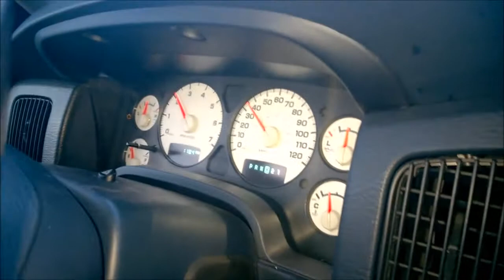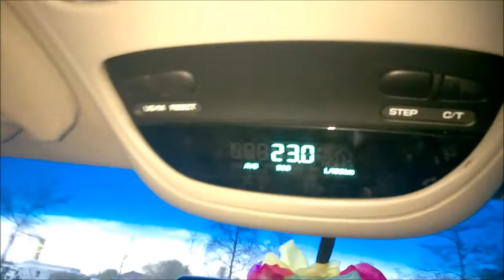Dodge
Dodge Ram 1500  V8 5.9 , Surfing, cool girl drives pick up.
Dodge ram, 1500 , 2002 dodge ram